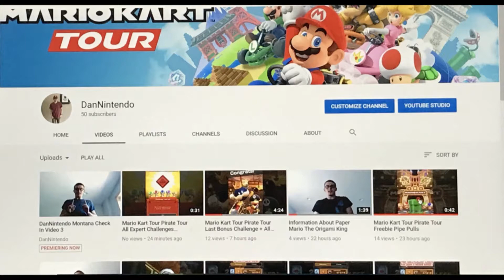DanNintendo: 60 Subscribers Update Special Video